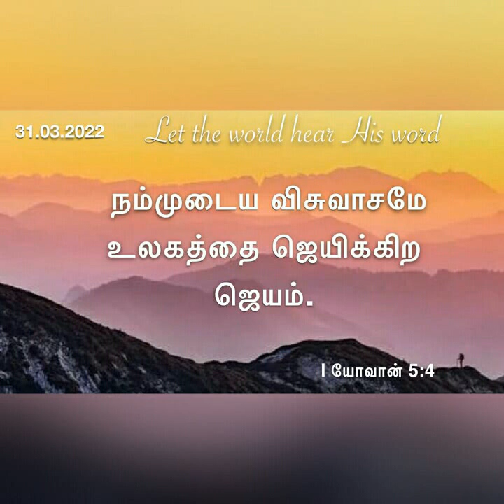ஹட்சன் டெய்லரின் விசுவாசம்!Daily devotional in Tamil by Hepzibha Edwin l 31.03.2022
Daily devotional in Tamil by Hepzibha Edwin l